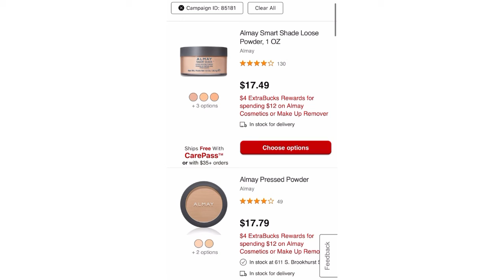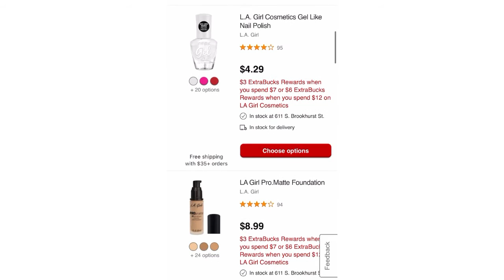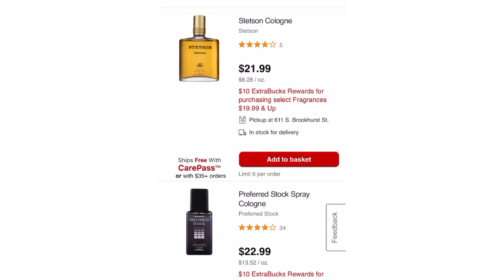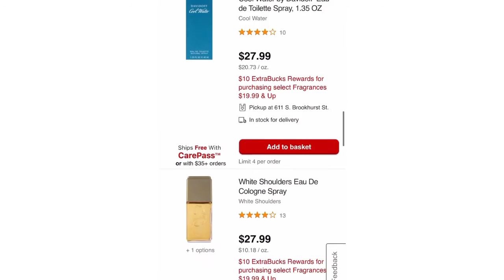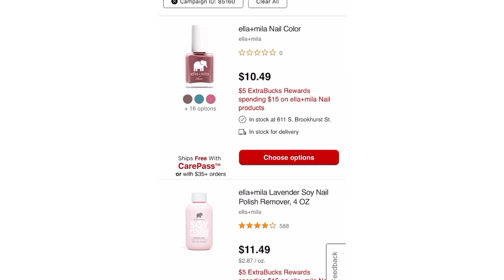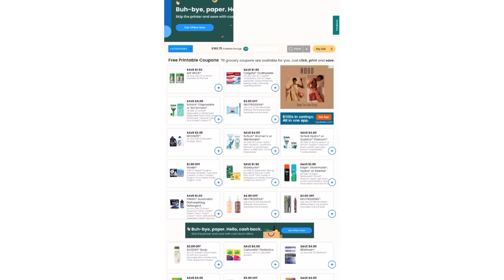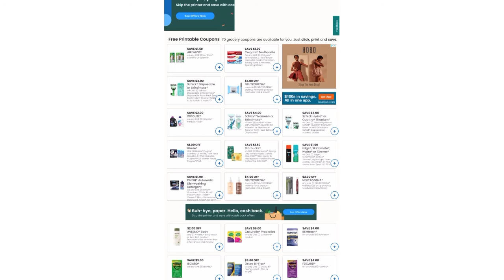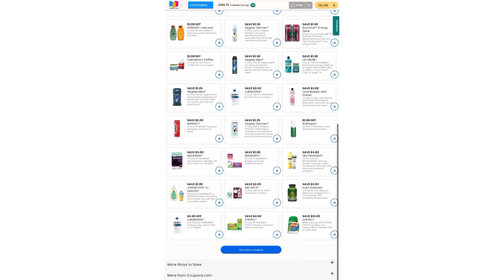Ofertas No Anunciadas **5/15-5/21** CVS /